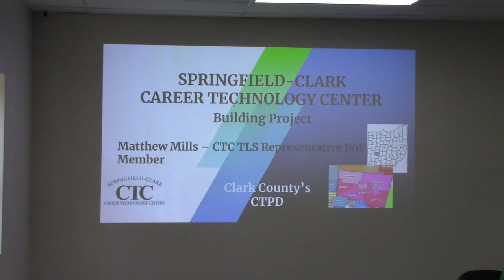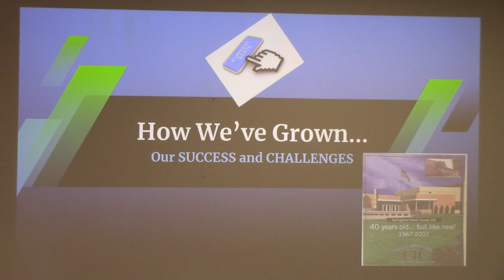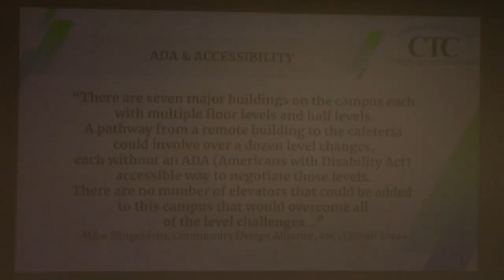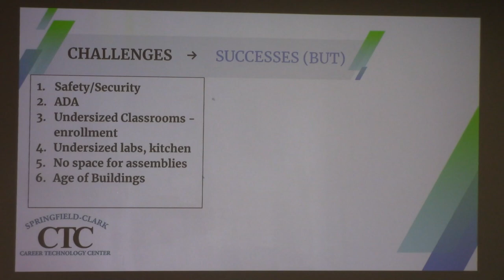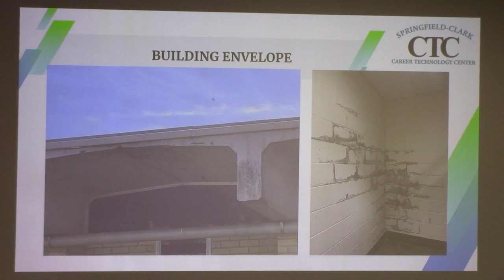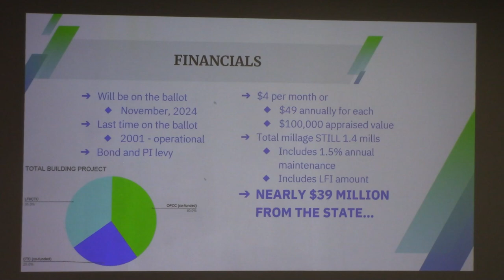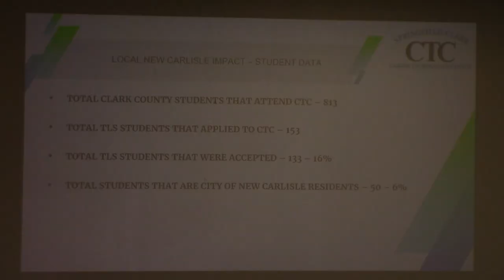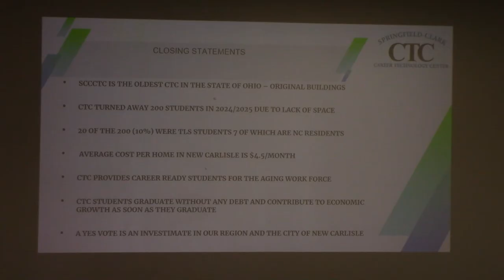Council Meeting - September 16th 2024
City Council Meeting from September 16th 2024